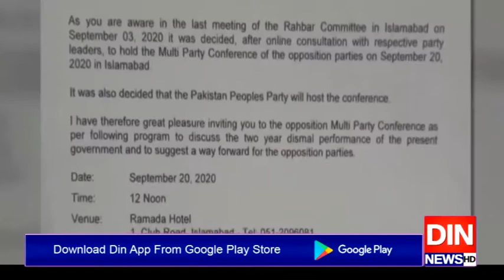رسوائی اور جگ ہنسائی"الائیڈ پارٹیز فار کرپشن" کا مقدر